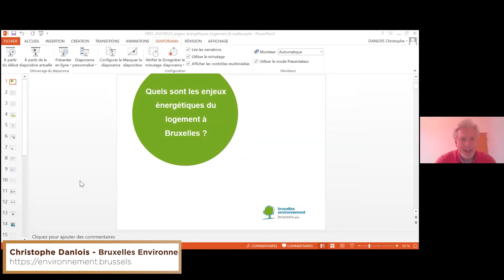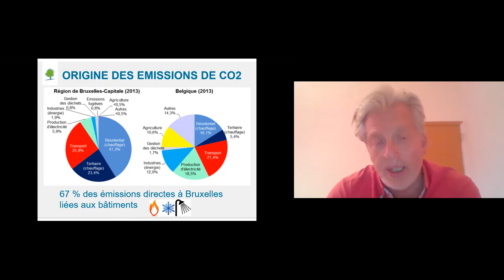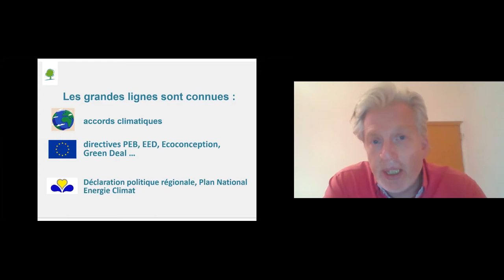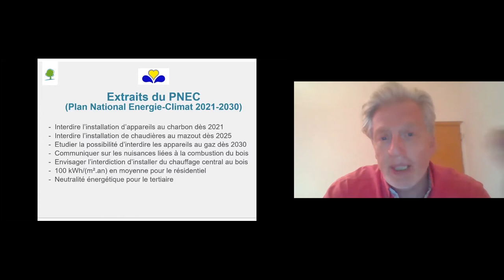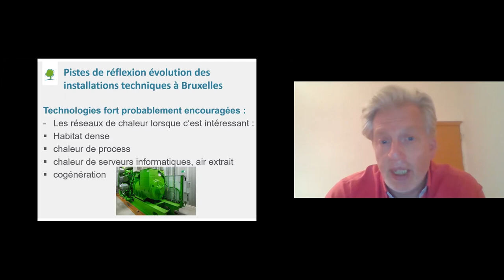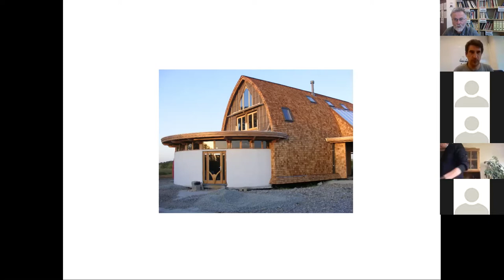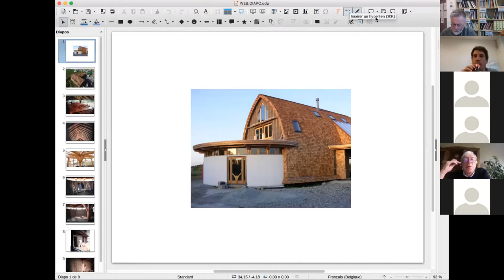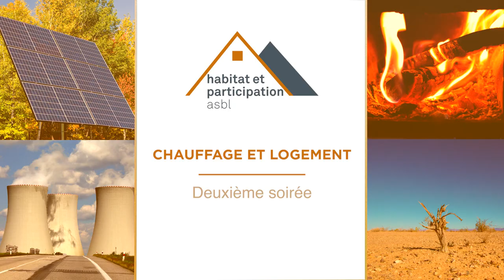Cycle se chauffer dans son logement - Soirée N°2 Le logement durable à Bruxelles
Après une brève introduction sur Habitat et Participation et le cycle des 3 conférences qui est présenté ici, le projet Slow Heat soutenu par INNOVIRIS est abordé. Ce projet vise à réfléchir concrètement avec des habitants de Bruxelles sur ce qui pourrait être fait, dans une perspective de résilience face aux changements climatiques, pour que le confort thermique de chacun soit encore possible demain. Site du projet

Ce deuxième atelier abordera la question de l'habitat durable et des plans de rénovation mis en place par les pouvoirs publics à Bruxelles dans les années à venir. Tout d'abord, les enjeux énergétiques du logement seront présentés en détails, depuis les conséquences des émissions atmosphériques jusqu'aux pistes de réflexions pour Bruxelles, avec un détour concernant les décisions politiques. Ensuite, parmi les questions qui seront abordées, il y aura un focus sur la notion d'éco-construction et les tensions qui peuvent exister entre rénovation durable telle que proposée par les pouvoirs publics à Bruxelles et les grands principes de rénovation écologique.

A 7 minutes du début de cette vidéo, Monsieur Christophe Danlois de Bruxelles Environnement à la Division Energie-Air-Climat-Bâtiment Durable (sous-division PEB).

- A 8 minutes, il nous propose un rappel du phénomène de l'effet de serre, un mécanisme qui rend notre planète terre habitable. Le tout est question d'équilibre, avec une production actuelle excessive en CO2. Il fait référence aux scenarios du GIEC en la matière (cfr notre première soirée de conférence). Il dresse enfin l'inventaire des polluants atmosphériques.
- A 15 minutes 30, il développe la problématique des particules fines en lien avec la réalité bruxelloise. A Bruxelles, le bâti est à l'origine de 70% de la consommation des énergies, sachant que le niveau d'isolation de ce bâti en Belgique est relativement moindre que celui de ses voisins directs.
- A 17 minutes 50, il trace les grandes lignes décisionnelles prises au niveau mondial, au niveau européen, au niveau national (Plan National Energie Climat) et au niveau de la Région bruxelloise (Déclaration de Politique Régionale).
- A 20 minutes 30, il nous expose les grandes lignes de la Déclaration de la Politique Régionale dont l'ambition est la neutralité carbone en 2050, afin une fin progressive des chauffages par énergie fossile. Il attire l'attention sur le fait que la DPR interdit l'installation de certaines nouvelles installations (telles que les chaudières au mazout dès 2025), pas leur utilisation. Suite à ces déclarations, une stratégie de mise en œuvre concrète est en cours d'élaboration et, parmi celles-ci, il parle de la stratégie " RENOLUTION ".
- A 26 minutes 30, il aborde des pistes de réflexion pour l'évolution du chauffage et des installations techniques des bâtiments. Selon lui, la " solution " devra s'appuyer sur un ensemble d'actions à mettre en œuvre, amenant un changement sociétal global. Il passe ensuite en revue les technologies qui seront encouragées (telles que les pompes à chaleur) et celles qui seront découragées (tel que le mazout) dans les années à venir.

A 35 minutes 40, Monsieur Charles Gheur, Architecte A l'Abri de l'Arbre. Une expérience d'architecte à la croisée entre l'architecture écologique et les nécessités d'un accès social au logement.

- Il démarre sur son expérience comme architecte écologique et insiste sur la question des matériaux utilisés, réflexion trop peu présente actuellement. Les nouvelles réglementations énergétiques vont, celui-lui, dans le mauvais sens en terme de construction écologique.
- A 44 minutes 30, il s'insurge quant aux définitions actuelles de l'écologie en matière de bâtiment. Pour lui, est écologique ce qui est " en équilibre avec le milieu ". Dès lors, une construction écologique ne doit pas perturber les équilibres naturels à travers tout son cycle de vie (origine - traitement - mécanisation lourde).
- A 52 minutes 20, il interroge les normes PEB actuels qui, selon lui, ne prennent pas en compte l'ensemble du processus de fabrication et de dégradation du matériau, se centrant uniquement sur les performances énergétiques. Il estime que ces normes poussent à l'usage maximum de matériaux isolants peu écologiques tant à la production qu'à l'usage, avec parfois un temps de dégradation très long. Il déplore le peu de soutien aux isolants écologiques.
- A 1H et 30 seconde, il met l'accent sur les conséquences de la manière de rénover le logement à Bruxelles avec la législation actuelle. Il souhaite une réforme du PEB dans un esprit écologique. Il met encore en garde sur les conséquences négatives de nombreuses isolations actuelles de vieux bâtiments bruxellois et propose d'autres pistes moins techniques et plus architecturales.

Le débat est entamé avec les participants à 1H 16 minutes